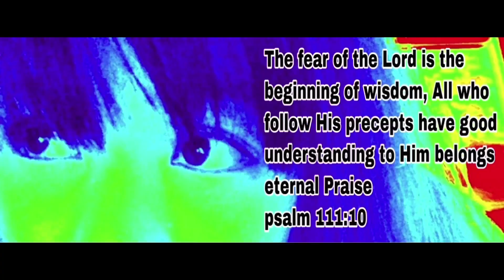IMG 4275 How to cook Carbonarra Seafoods or Paano Magluto ng Carbonarra Seafoods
Family dinner, Carbonarra Seafoods kids loves it so delicious and simple to cook